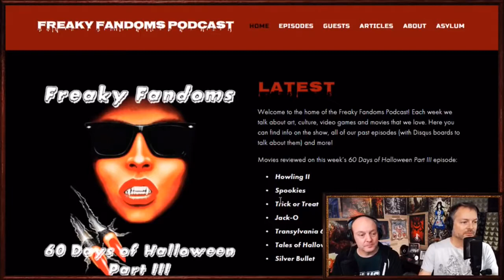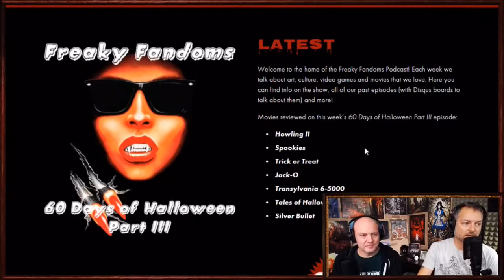60 Days of Halloween Part III Shoutout with Chris Vrenna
Ep. 74 shoutout with American McGee & Martin!